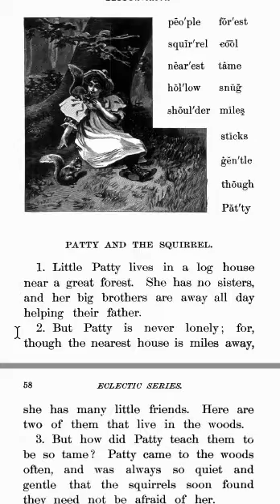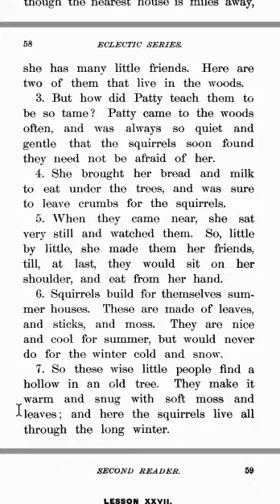XXVI 2nd Reader